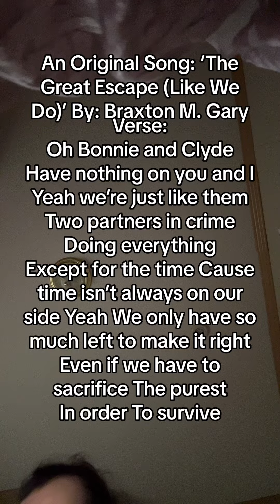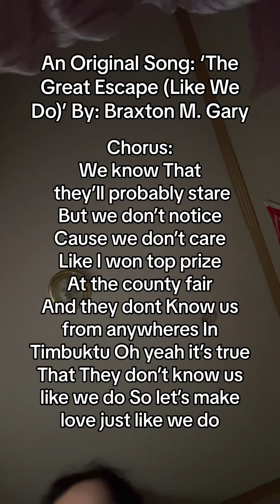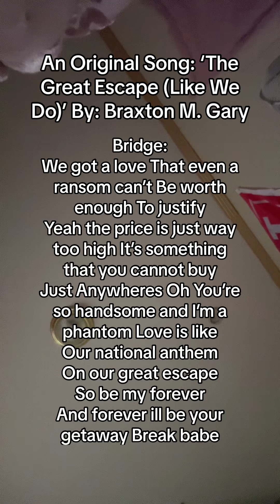An Original Song: ‘The Great Escape’ By: Braxton M. Gary